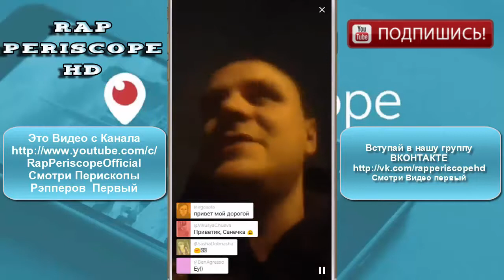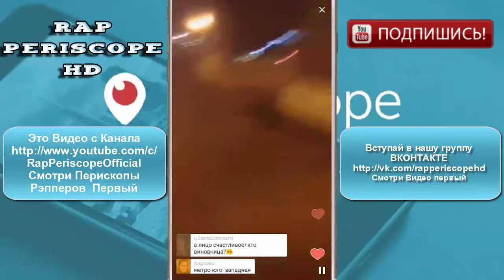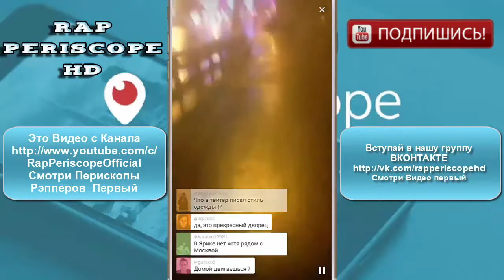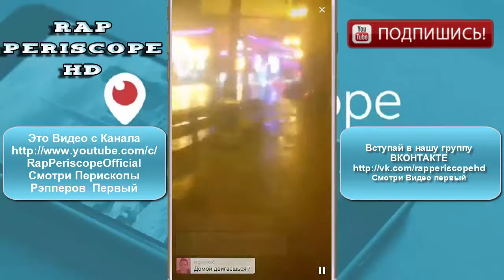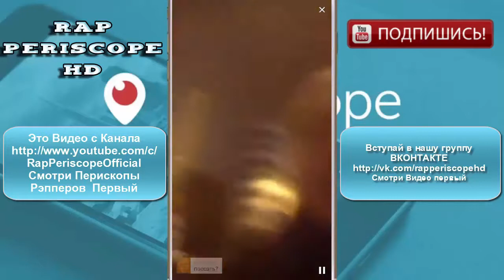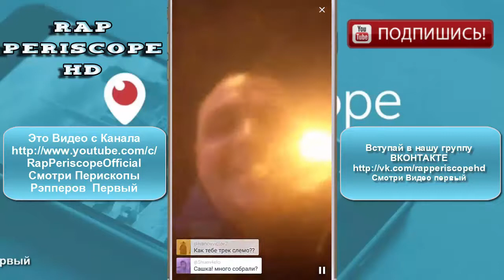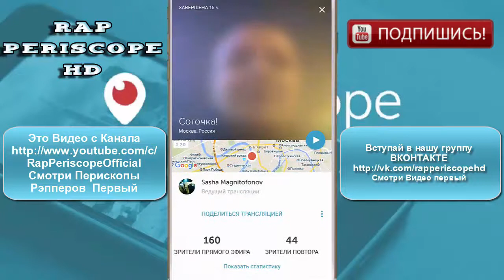Мафон сотая трансляция (22.05.2016)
Мафон Periscope сотая трансляция
-periscope баста
-periscope айза
-periscope Schokk